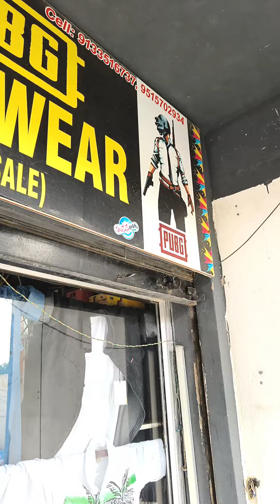PUBG men's wear banganapalle all' India delivery available 🚚 9515702934